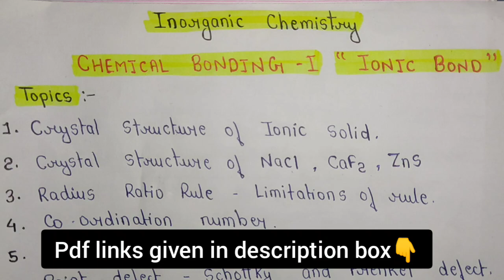Solvation Energy | Factors Affecting Solutions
BSc.1ST YEAR NOTES - Units Wise - In English